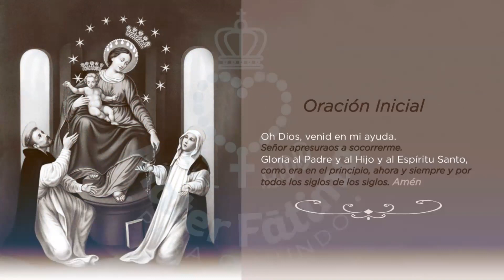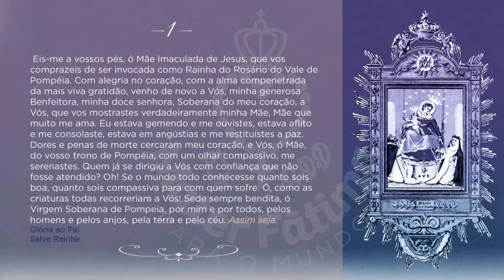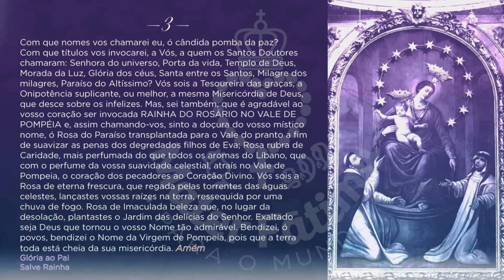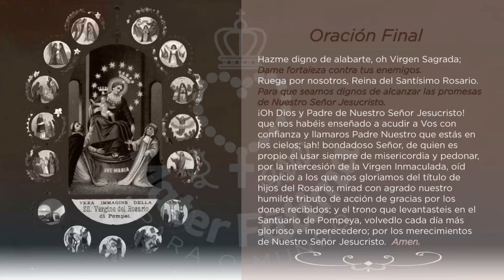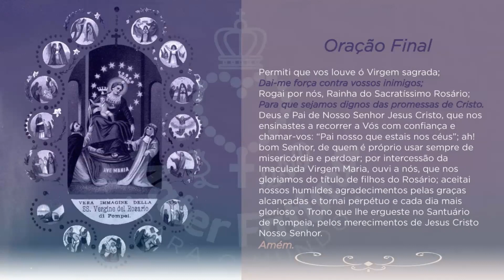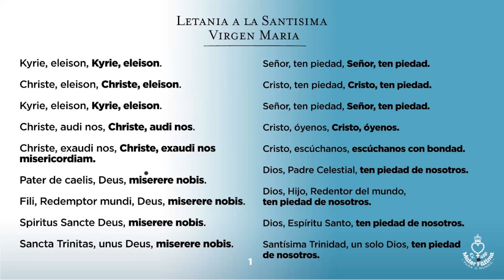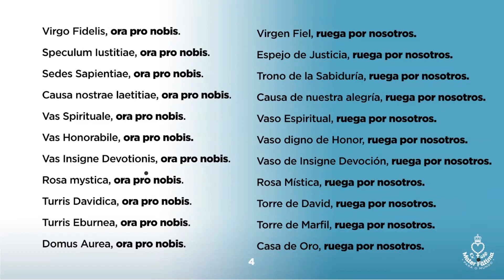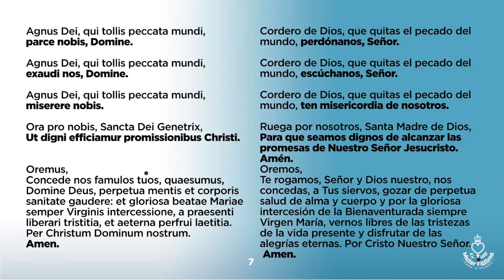Día 35 (agradecimiento) Novena a la Virgen de Pompeya / Nossa Senhora da Pompeia.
En esta novena, comenzamos rezando las oraciones de la Novena primero, seguidas por los cuatro misterios del Rosario: Gozosos, Dolorosos, Gloriosos y Luminosos, todos los días.
Prepárate con un rosario en tus manos, la imagen de Nuestra Señora de Pompeya y, si es posible, enciende una vela como símbolo de la fe en Cristo que arde en nuestros corazones.

Nesta novena, começamos rezando com as orações da Novena e seguimos com os 4 mistérios do Rosário: Gozosos, Dolorosos, Gloriosos e Luminosos.
Prepara-te com um Terço na mão, uma imagem de Nossa Senhora de Pompeia, e se possível, acenda uma vela como símbolo da Fé em Cristo que arde em nossos corações.